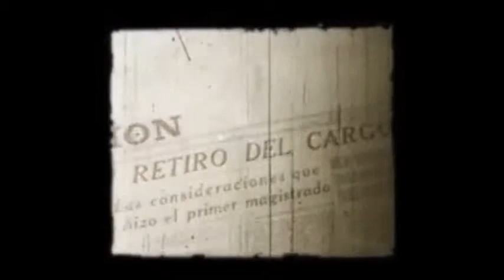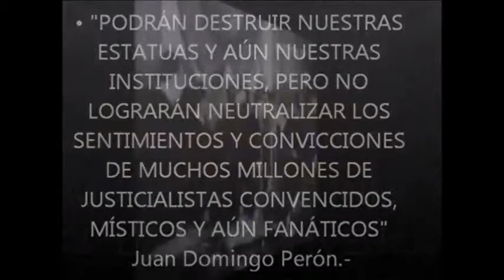A 59 AÑOS DEL GOLPE CONTRA PERON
INFORME DE "A PUERTAS ABIERTAS" A 59 AÑOS DEL GOLPE QUE DERROCO AL GENERAL PERON, LA AUTODENOMINADA "REVOLUCION LIBERTADORA Y REBAUTIZADA POR EL PUEBLO COMO "REVOLUCION FUSILADORA"